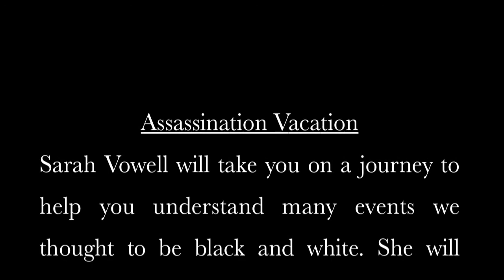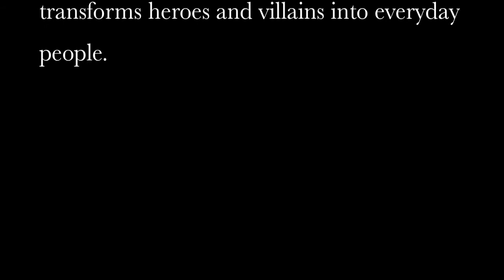Assassination Vacation by Sarah Vowell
Review of Sarah Vowell's book Assassination Vacation; includes reenactments of the murders of presidents Lincoln, Garfield, and McKinley by assassins Booth, Guiteau, and Czolgosz.  This was a school project for a language arts class.